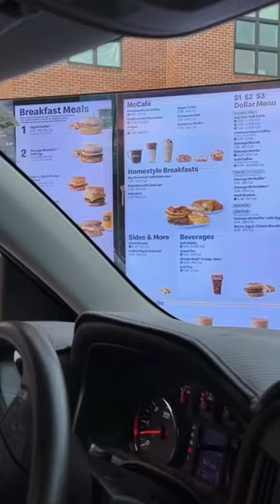This is one of the best days of my life#dog